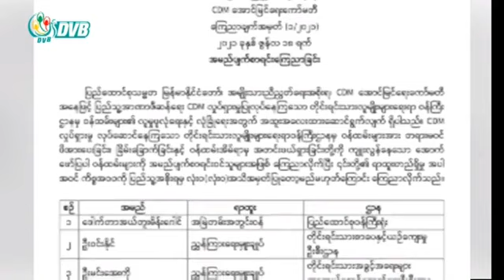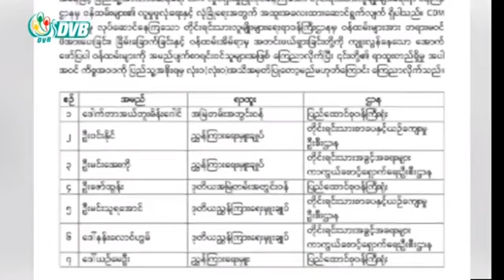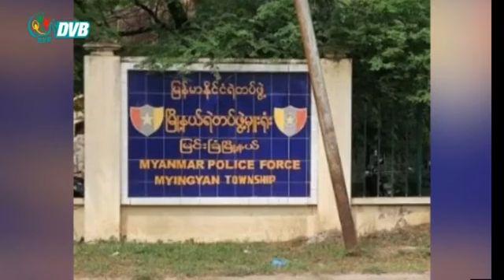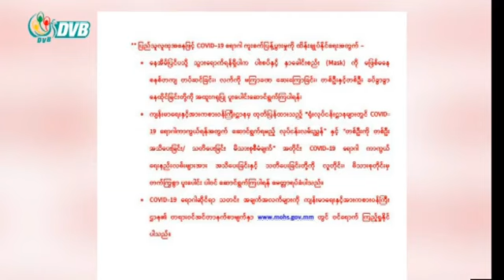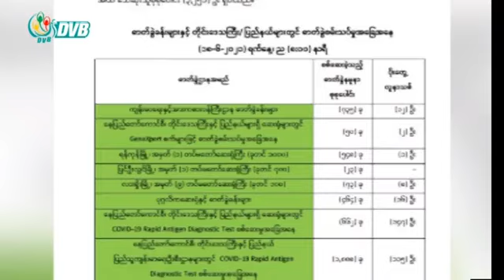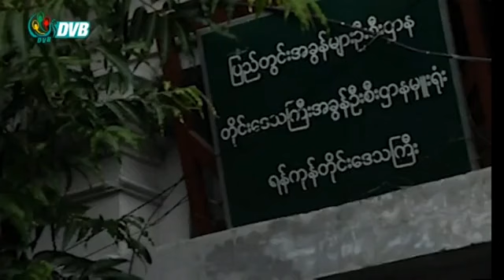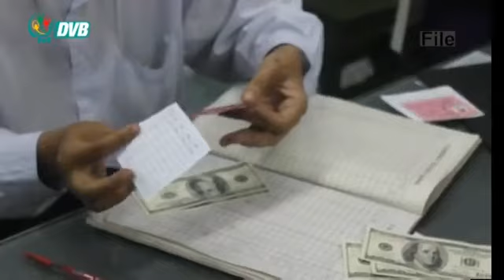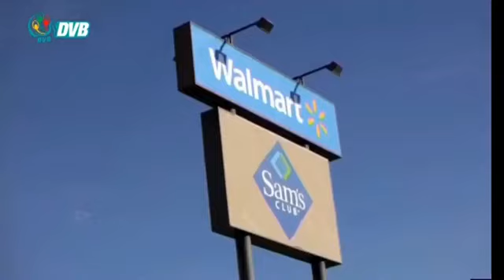DVB - ဒီဗွီဘီ ရုပ်သံ မွန်းတည့်ချိန်သတင်း (၁၉ ရက် ဇွန်လ ၂၀၂၁)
- စစ်အာဏာရှင်တော်လှန်ရေးက ၄ပုံ ၃ ပုံခရီးရောက်နေပြီ။
- ဒေါ်အောင်ဆန်းစုကြည်မွေးနေ့ နိုင်ငံအနှံ့ ပန်းသပိတ်ပြုလုပ်။
- လားရှိုးတွင် စားသောက်ဆိုင်များ ပါဆယ်စနစ်ဖြင့်သာရောင်းချရန် သတ်မှတ်။